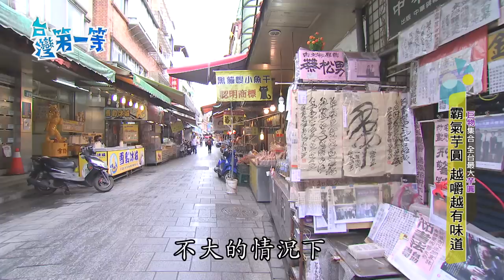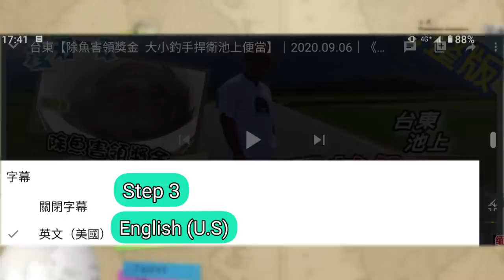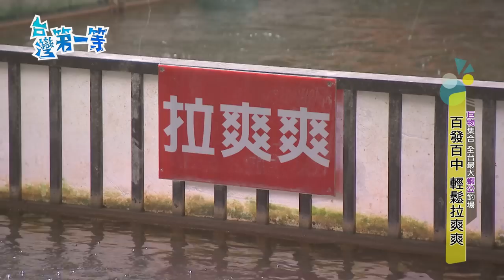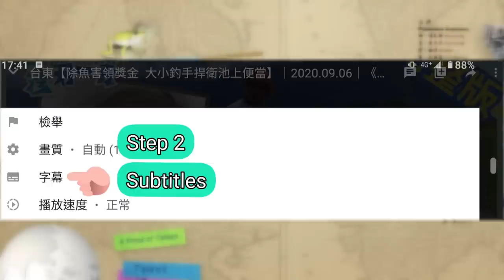[全新] NewTaipeiCity【巨物集合！如手臂粗長『怪物級活蝦公」/ 釣界女神采蓁 揪釣全台最大活體蝦公 / 金山隱藏好物 全台最大"霸氣芋圓"！】│2022.08.14│《台灣第一等》完整版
YT抽獎文🎁
YT抽獎文🎁
YT抽獎文🎁

台灣紅茶有「形美，色艷，香郁，味甘」之美譽🍵
製成的茶葉成紫褐色且富油潤，茶湯豔紅清澈明亮，味醇爽回甘，具天然花香
單獨沖泡或是和其他配料調和都很適合！
早上起床泡一杯熱熱的茶才是早晨的正確開啟方式
當然下午茶也適合ㄛ！

那我們這次要送出的就是
🫖日月潭極品高山紅茶🫖
名額3⃣️名

🎥請在YT影片下方留言
你最喜歡本集哪個部分+原因
就有機會得到喔

🕙開始時間▶▶ 8/14 (日) 晚上11點
🕙截止時間▶▶ 8/21 (日) 晚上10點